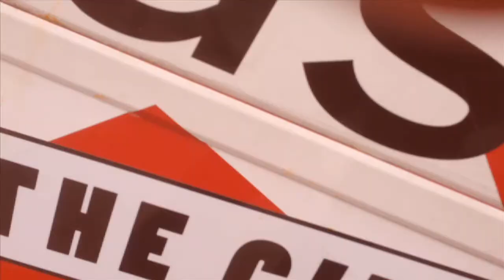Nora @ Couleur Café - Zondag